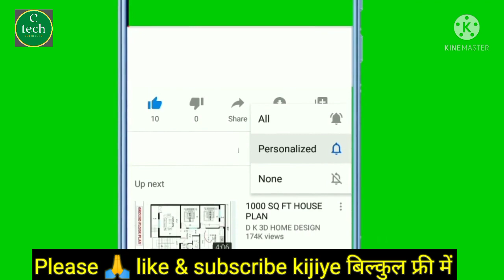Types of work done by grinder machine.ग्राइंडर मशीन में use होने वाला disc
Hand grinding machine types of work
Mini hand grider machine
Heavy duty grider machine
Disc grider machine
How do you put a disc in a grinder
ग्राइडिंग व्हील कितने प्रकार का होता है
ग्राइंडर का क्या उपयोग है
डिस्क एंगल क्या है

हाय दोस्तों नमस्कार 🙏 दोस्तों इस वीडियो में आपको यह सीखने को मिलेगा की फर्नीचर काम में ग्रेंडर मशीन से कितने प्रकार का काम होता है। तथा फर्नीचर काम के लिए ग्रेंडर मशीन में कितने तरह का डिस्क पेपर डिस्क ब्लेड प्रयोग किया जाता है यानी कि फर्नीचर काम में प्रयोग होने वाला डिस्क पेपर डिस्क ब्लेड कितने तरह का होता है। जो कि ग्रेंडर मशीन के सहायता से इस्तेमाल किया जाता है तो दोस्तों आशा करता हूं कि आपको यह वीडियो जरूर पसंद आई होगी वीडियो देखने के बाद वीडियो को जरूर लाइक करें। ऐसे और भी वीडियो हम लाते रहेंगे मिलते हैं फिर अगला वीडियो में तब तक के लिए आप लोगों को दिल से धन्यवाद🙏

Hi friends hello 🙏 friends in this video you will get to learn how many types of work is done by the grinder machine in furniture work.  And how many types of disc paper disc blades are used in the grinder machine for furniture work, that is, how many types of disc paper disc blades are used in furniture work.  We will continue to bring more such videos, then in the next video till then thank you from the heart.